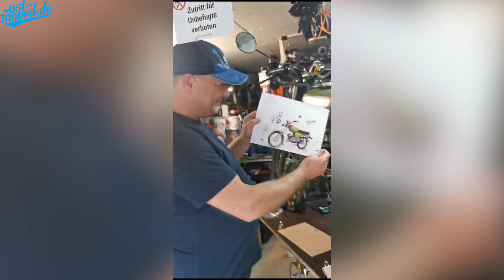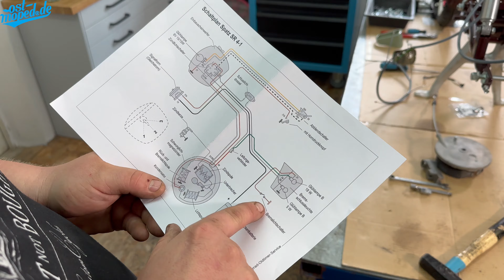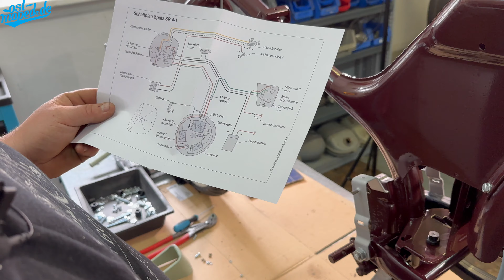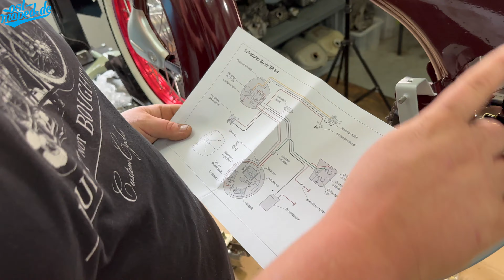Simson Spatz SR4 - 1 | Folge 3 | Fan - Paket + Motor - Einbau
In unserem neuen Video verbauen wir den Motor in unser Spatz - Projekt, und machen einem Fan noch eine kleine Freude.
Grüße an Denis 🙂
Was wir sonst noch für Themen hatten?
Das erfahrt ihr im Video 🤟

Alle verwendeten Artikel findet ihr natürlich bei uns im Onlineshop.